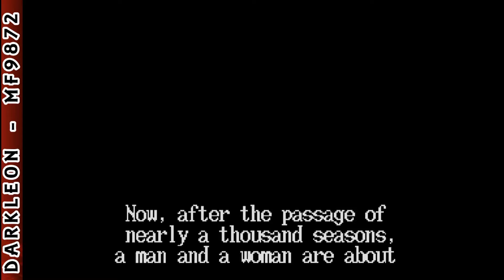Super Nintendo - Brandish © 1995 Falcom - Gameplay